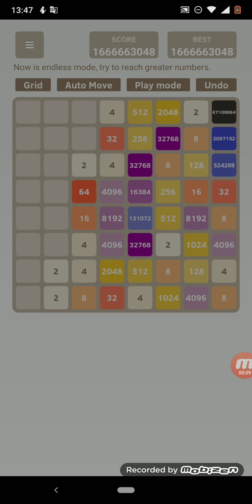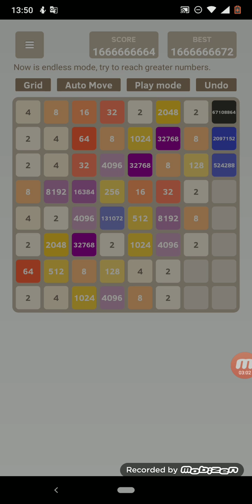Let's go to the end of 2048 with Dani step by step part 50 ( score 1666666666 )